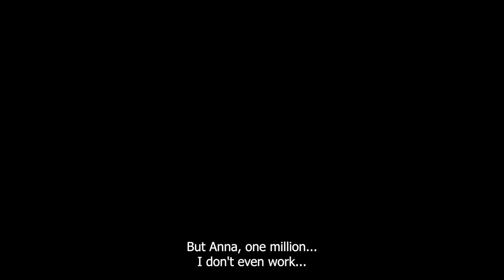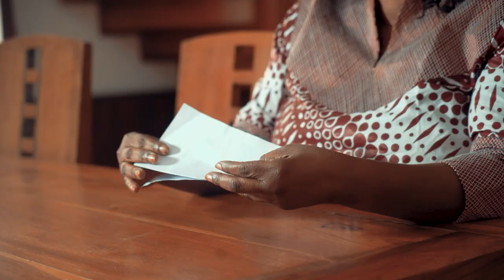Terre Promise | Promised Land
[FR en bas]
Returned migrants from Senegal were hands on in the creation of a short film to raise awareness of the gender inequalities and their consequences on migration.
With a full cast of MaM Volunteers, « Terre Promise » (Promised land) showcases the life of two young West African women, Rose and Amy, who have one thing in common : wanting to leave for a promised land to follow their dreams but as it frequently occurs, it’s not without any hardships and pain.
Des migrants de retour du Sénégal ont participé à la création d'un court-métrage pour sensibiliser sur les inégalités de genre et à leurs conséquences sur la migration.

Avec un casting complet des Volontaires MaM, " Terre Promise " met en scène la vie de deux jeunes femmes d'Afrique de l'Ouest, Rose et Amy, qui ont une chose en commun : le désir de partir vers une terre promise pour suivre leurs rêves, mais comme cela arrive souvent, cela ne se fait pas sans difficultés ni sans douleur.